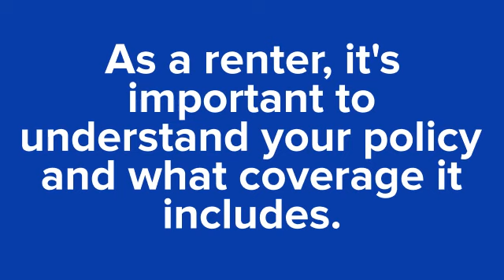If you're a renter this video is for you!